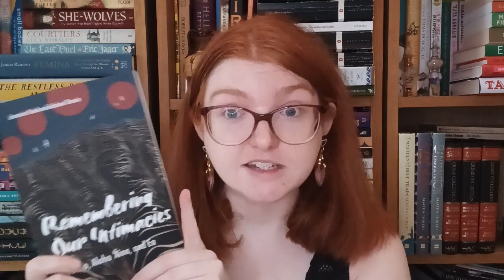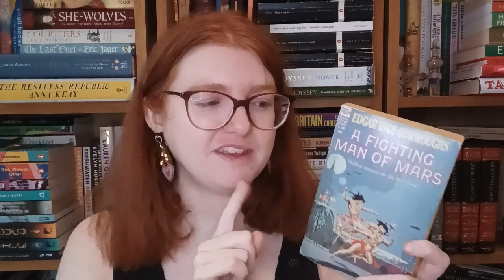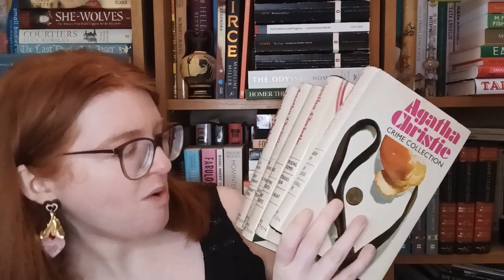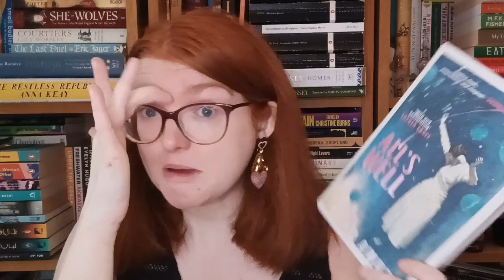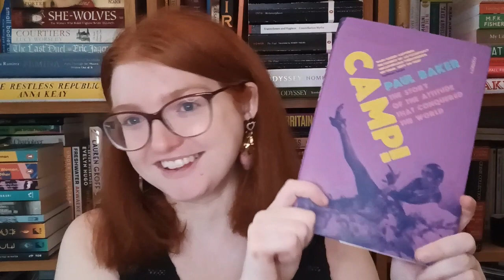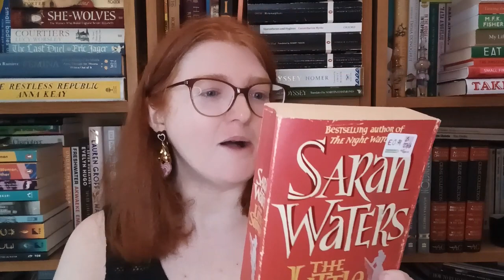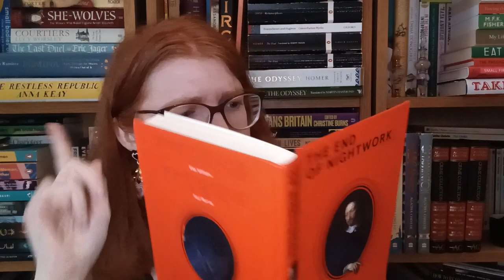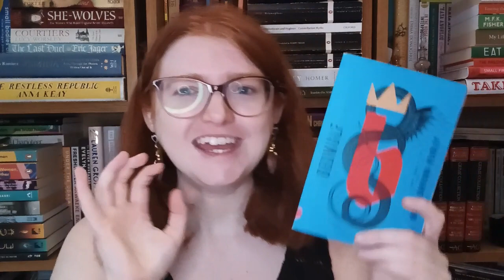Birthday Book Haul!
Books mentioned:
Remembering Our Intimacies: Mo'olelo, Aloha 'Aina, and Ea by Jamaica Heolimeleikalani Osorio
Forty Lost Years by Rosa Maria Arquimbau, translated by Peter Bush
Tell Me Pleasant Things About Immortality by Lindsay Wong
Gwen And Art Are Not In Love by Lex Croucher
A Fighting Man of Mars by Edgar Rice Burroughs
The Black Dossier by Alan Moore and Kevin O'Neill
The League of Extraordinary Gentlemen: Century: 1910, 1969, 2009 by Alan Moore and Kevin O'Neill
Elemental Magic by Anne Stokes and John Woodward
Agatha Christie bundle: A Caribbean Mystery, Taken At The Flood, The Seven Dials Mystery, By The Pricking of my Thumbs, The Mysterious Mr Quin, Endless Night, Nemesis, Parker Pyne Investigates, Poirot Investigates, The Pale Horse, The Big Four, The Secret Adversary, Peril At End House, The Body In The Library & Hercule Poirot's Christmas
The Tiffany Aching series by Terry Pratchett: Wee Free Men, A Hat Full of Sky, Wintersmith, I Shall Wear Midnight, The Shepherd's Crown
Two Dark Queens by Shelley Puhak
All's Well by Mona Ahwad
Rainbow Rainbow: Stories by Lydia Conklin
Blind Spot: Exploring and Educating on Blindness by Maud Rowell
Camp: The Story of the Attitude that Conquered the World by Paul Baker
The Penultimate Truth by Philip K Dick
Idol by Louise O'Neill
The Little Stranger by Sarah Waters
Lost In a Good Book by Jasper Fforde
Welsh Food Stories by Carwyn Graves
Telling Tales by Patience Agabi
The History of Wales in Twelve Poems edited by M. Wynn Thomas
Viper Wine by Hermione Eyre
The End of Nightwork by Aidan Cottrell-Boyce
Wicked As You Wish by Rin Chupeco
Black Marks on a White Page edited by Witi Ihimaera and Tina Makereti
Certain Dark Things by Silvia Moreno-Garcia
Briefly, A Delicious Life by Nell Stephens
When I Sing, Mountains Dace by Irene Sola
Super-Infinite: The Transformations of John Donne by Katherine Rundell
Beowulf by Maria Dahvana Headley
Light From Uncommon Stars by Ryka Aoki
Adrienne Rich's Poetry and Prose
When Kingfishers Catch Fire by Gerald Manley Hopkins
Food by Gertrude Stein